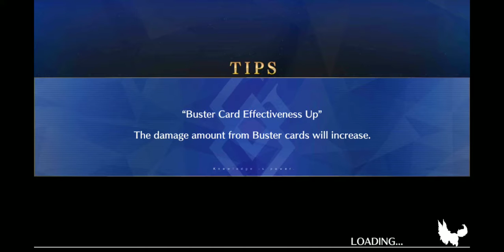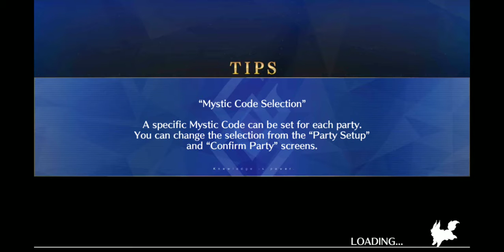F/GO Interlude Quest- Chevalier d'Eon: In the Name of Lily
The androgenous Servant's Interlude: Chevalier d'Eon.